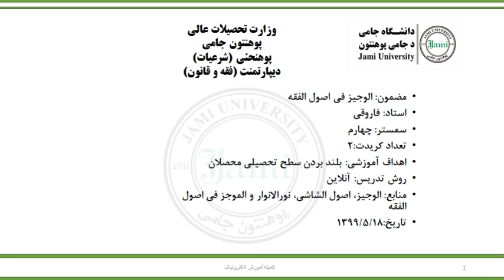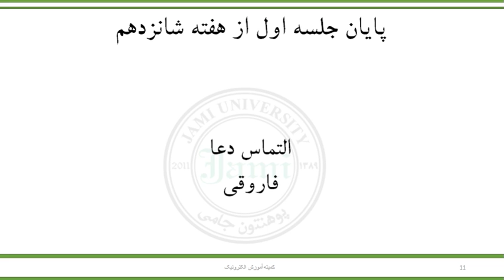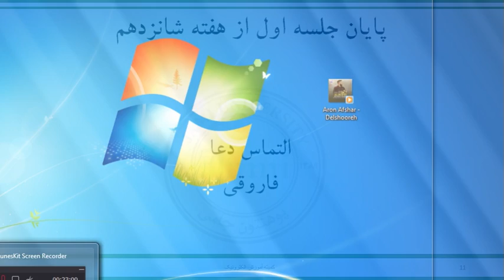مضمون اصول فقه سمستر چهارم استاد فاروقی هفته شانزدهم جلسه اول